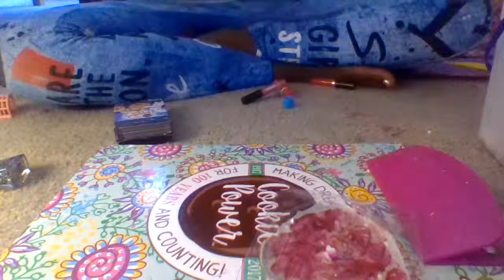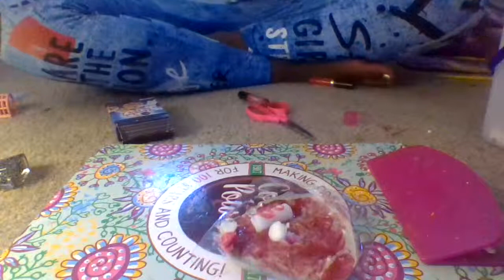My Birthday today and mixing random ingredients into slime.